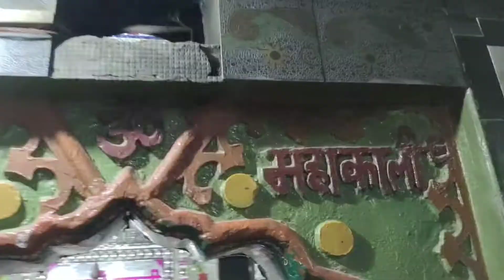saniwaar raat dada sabal Singh dwar par ratjaga🙏🙏||SANJEEV PANDIT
जय महाकाली🙏
जय दादा सबल सिंह बावरी साहब🙏
जय दादा केसरमल बावरी साहब 🙏
जय दादा भुंडियां 🙏
जय दादा दिनना 🙏
सभी भक्तों को मेरा सादर प्रणाम 🙏जय शिव अवतारी बाबा गोरख नाथ 🙏। माता रानी और बाबा गोरख नाथ जी 🙏 आप लोगो की सारी मनोकामना पूर्ण करे, आप सभी भत्तों की कामनाएं भी पूर्ण हो।किसी भी भगत को धार्मिक काम के लिऐ हमसे 📸 video बनवानी हो और हमारे यू टयूब चैनल पर पोस्ट करवानी हो तो हमसे संपर्क कर सकता हैं, ये पोस्ट धार्मिक एवम शुभ कार्य के लिए🆓 📴 कॉस्ट डलती हैं🙏 और महत्व सूचना भी देना चाहता हूं कि अगर किसी व्यक्ति को घर परिवार मे कुछ परेशानी हों कुछ दिखाई देता हो, घरये कलेश, ओपरी भादा जैसी परेशानी हो तो वह हमसे संपर्क कर सकता हैं।
किसी भी व्यक्ति को माता काली का रतजगा, माता शीतला (मसानी) का रतजगा,माता पाथरी वाली (धुतनी) का रतजगा गुगा पीर का रतजगा आदि के लिए समाइये (डेरू) करवाने हो तो वह भी संपर्क कर सकता हैं।।
सभी को जय माता दी 🙏🙏
जय शिव अवतारी गोरख नाथ जी 🙏🙏
आपका अपना सोनू पंडित जी (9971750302)